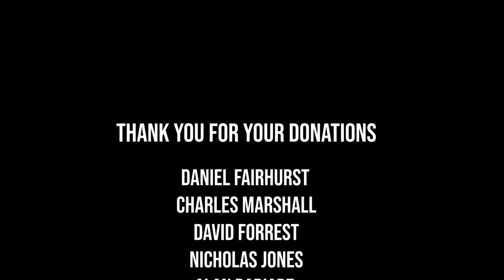WE FINALLY GOT ONE! - STOLTMAN BROTHERS